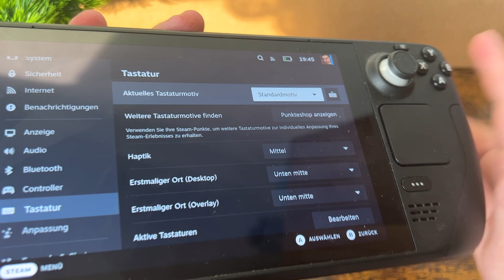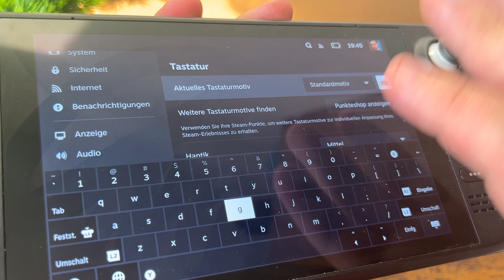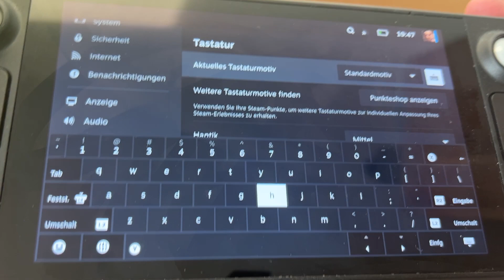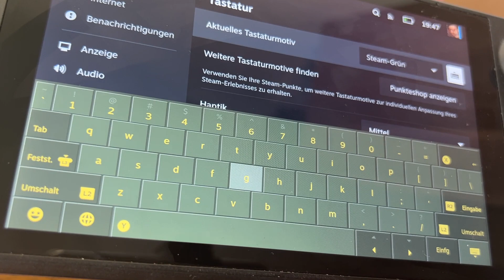Steam Deck - Steam Tastatur ändern | Weitere Tastatur beim Steam Deck hinzufügen!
Heute werdet ihr lernen, wie ihr eure Steam Deck Tastatur ändert.

Wenn euch die Steam Deck Tastatur langweilt, dann könnt ihr sie einfach mit einer neuen austauschen. Neue Tastaturen bringen neue Funktionen und Designs.